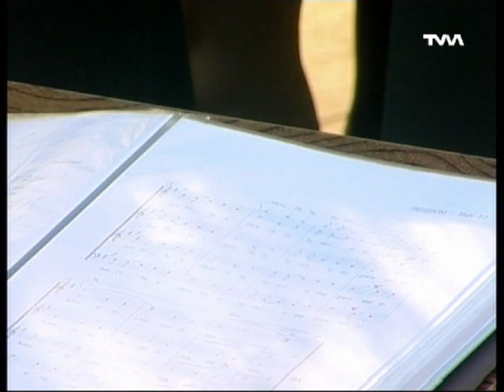CHARALES CHORUS - MINDE - 21º ANIVERSARIO 2017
CONCERTO DE ANIVERSÁRIO - CHARALES  CHORUS
ENTREVISTAS - 2017
MUSEU  AGUARELA R. GAMEIRO